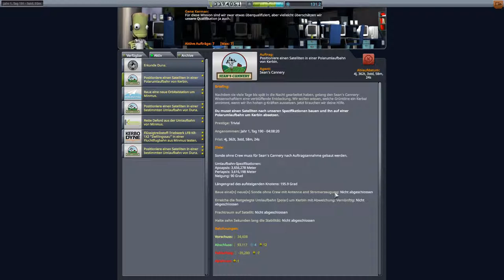Kerbal Space Program Let's play II Folge 200 Deutsch